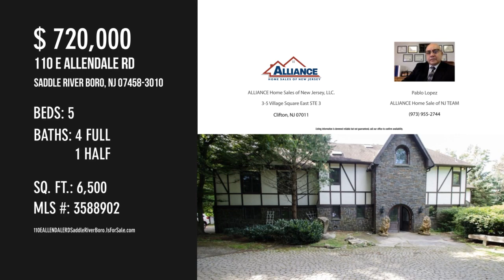110 E ALLENDALE RD, Saddle River Boro, NJ 07458-3010 - Pablo Lopez ALLIANCE Home Sale of NJ TEAM